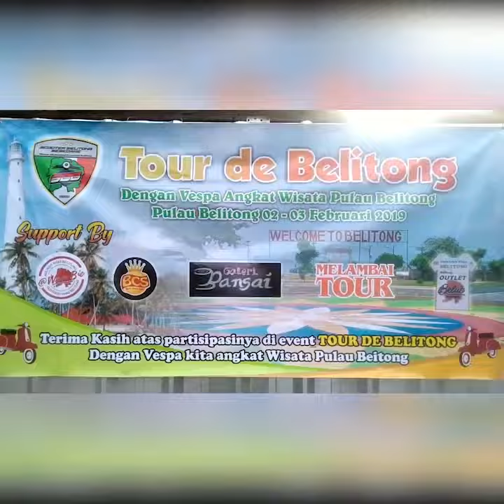Sepeda Motor Vespa Salah Satu Pilihan Berwisata ke Belitung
Sepeda motor Vespa merupakan kendaraan yang sudah berumur sangat tua. Usia tersebut tidak meluputkan sekelompok pemuda  dan remaja untuk mempergunakan nya. Kendaraan ini, terbilang masih sangat bagus untuk dipergunakan, terutama keperluan touring.

Komunitas Scooter Belitong Besedare (SBB) Belitung misalkan, Sabtu (2/2/2019) melakukan touring mengeliling Pulau Belitong. Touring yang terlaksana selama dua hari itu, diikuti puluhan sepeda motor Vespa. Mereka menamakan touring ini, Tour De Belitong.

Berbagai tempat destinasi pariwisata seperti Tanjung Kelayang, Tanjung Tinggi, Trans Bali bakal dilewati oleh komunitas ini. Rute touring komunitas ini yaitu warkop bansai - Tanjung Pendam - Tanjung Tinggi - Sijuk - Kelapa Kampit - Manggar - Gantung - Dendang - Membalong - Pulau Seliuk - Pulau Mendanau - Tanjungpandan.

"Semua adalah teman - teman warga  Belitung. Ini baru sebagian, nanti siang ada yang menyusul, terus ada juga teman - teman yang di Tanjung Binga dan Sijuk langsung merapat nanti ketika kami lewat," kata Ketua Pelaksana Touring SBB Ian Subagio kepada Posbelitung.co, Sabtu (2/2/2019).

Tour De Belitong ini, sebagai bentuk mengangkat pariwisata di Pulau Belitong. Selama touring itu berlangsung, mereka akan berhenti disetiap destinasi wisata dan melakukan foto bersama. Tentunya foto tersebut akan dipergunakan mereka untuk memperkenalkan Belitung lebih luas lagi.

Terutama, kata Ian, bahwa touring Vespa adalah salah satu pilihan untuk berwisata ke Negeri Laskar Pelangi. Sebab tidak dipungkiri paket wisata, menggunakan sepeda motor Vespa belum terdapat di Belitung dan terbilang sangat unik.

"Melalui touring ini, itu yang kami ingin munculkan. Bagaimana menggunakan Vespa juga bisa berwisata, dan contoh nya seperti ini. Ini merupakan sesuatu yang sangat unik sekali, dan kami siap untuk itu," ujarnya.

Apabila terdapat wisatawan yang ingin berlibur ke Belitung, menggunakan sepeda motor Vespa maka komunitas ini akan siap untuk membantu. Tentunya vespa tersebut disediakan oleh mereka, namun kategori sewa.

"Tapi prioritas kami ingin mengexplore Belitung. Mengangkat destinasi wisata di Belitung, karena wisata juga bisa menggunakan vespa atau motor antik lain nya sebagai salah satu pilihan berwisata," bebernya. (Posbelitung.co/Disa Aryandi)